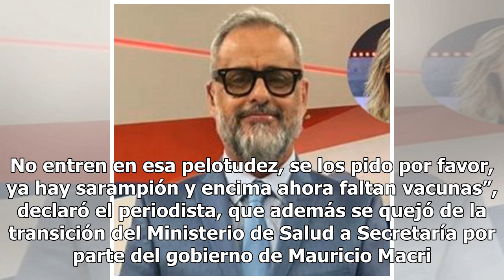Jorge Rial fue letal con el debate antivacunas que hizo Mariana Fabbiani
Jorge Rial inició una nueva transmisión de Intrusos de una manera distinta a la habitual, ya que decidió hacer un fuerte descargo en contra de lo sucedido el día viernes en el programa de Mariana Fabbiani, cuando se dio lugar a un debate acerca de si estaban bien o no las vacunas, invitando a un doc...